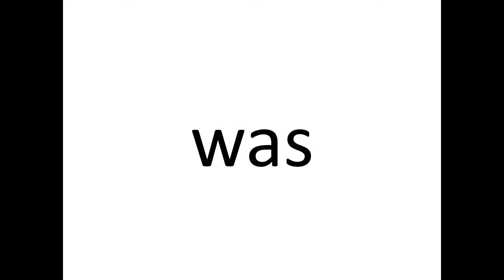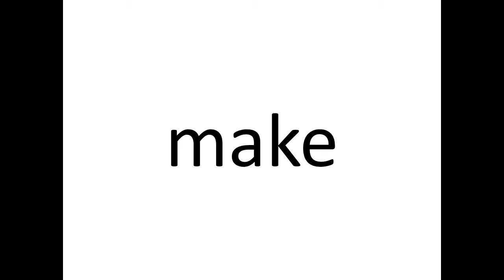The Orbis School - English - Jr KG - ST 11 - SW & VW